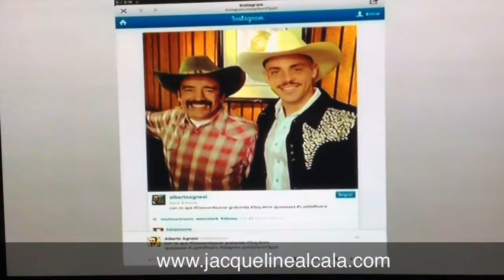Jacqueline Alcala Soprende con su Papel en la Serie "La Vida de una DIVA"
Con Maxine Woodside

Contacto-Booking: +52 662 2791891